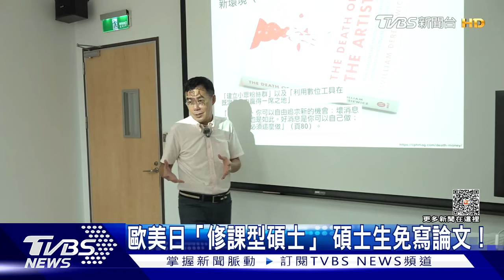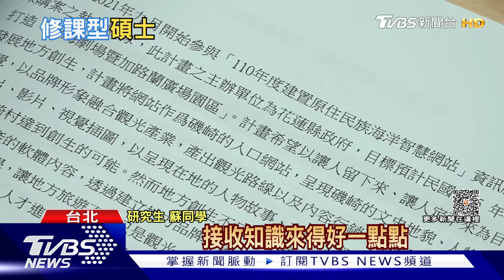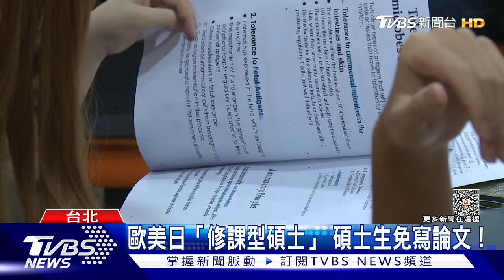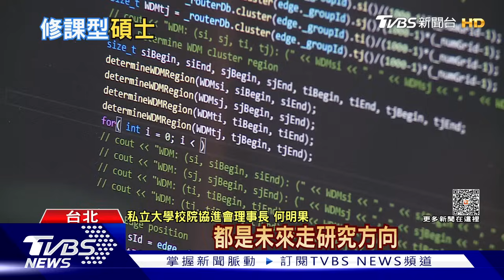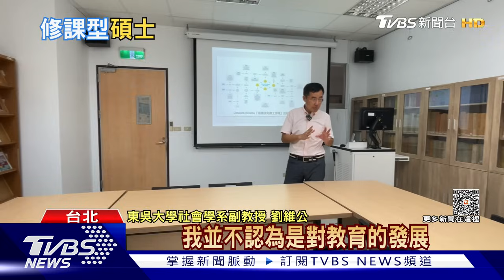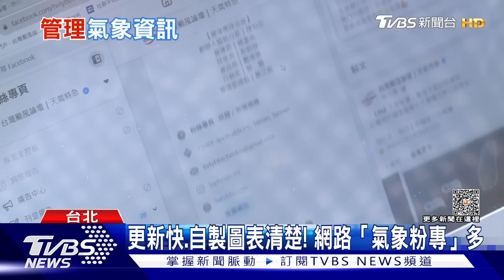「精緻窮」高消費為逃離自卑 「中階主管」工作多+壓力大 | 十點不一樣 20231010@TVBSNEWS01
精緻窮這個新名詞，是形容低收入高消費的族群，從心理學角度看，其實是一種從自卑感逃到優越感的一種現象，也慘遭現代年輕人被貼標籤，但這種行為其實存在各年齡層，不過這也凸顯台灣的貧窮狀況，根據台灣世界展望會的資料顯示，扶助的對象中，有4成其實不具有中低收入戶資格，也就是政府統計的貧窮狀況恐怕並非現況。在職場上升職總是好事情，但如果薪水也沒有加多少，工作量跟壓力卻大大增加，就不一定是理想了，根據調查發現，有43%的中階主管表示他們「已經過勞」，這個比例是企業所有層級的員工中最高的。詳細內容請鎖定TVBS新聞台。